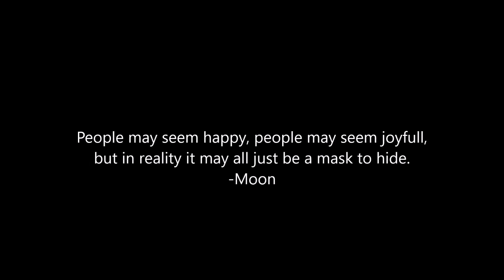Kindness Has One Thousand Words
This video inst one of my normal ones... But I thought I would just spread the word.